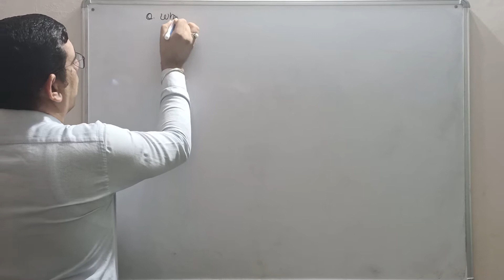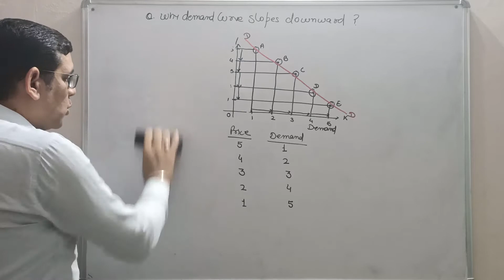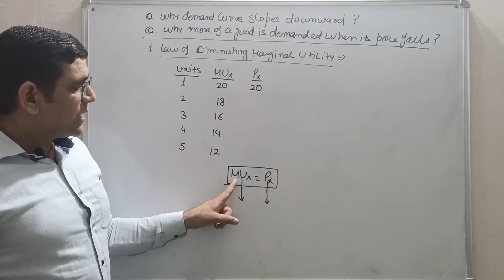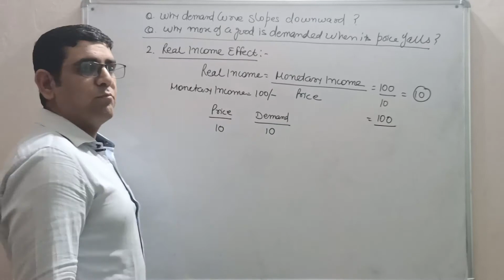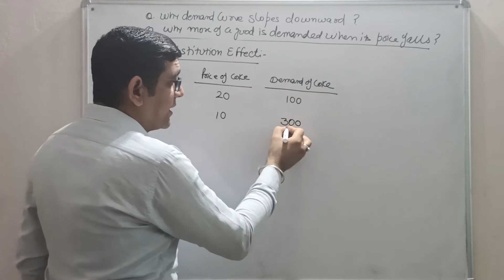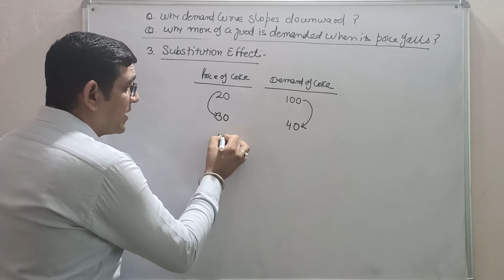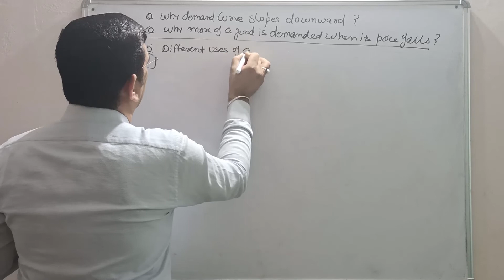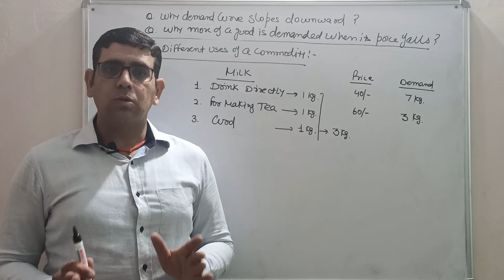Chapter-4 Theory of Demand Part-9